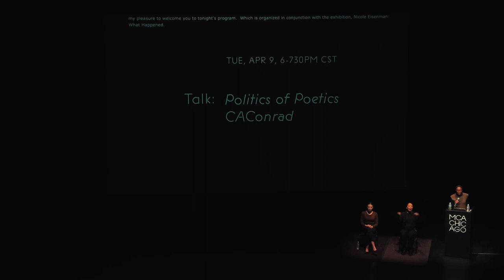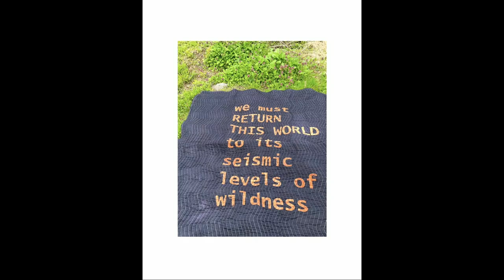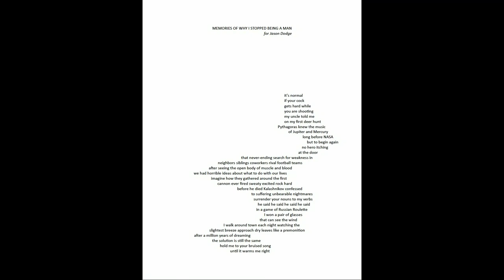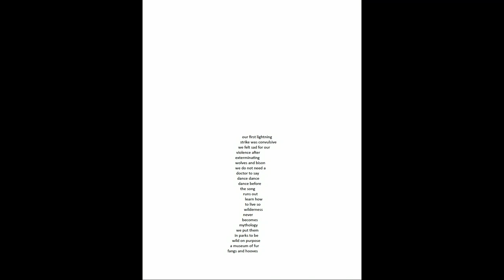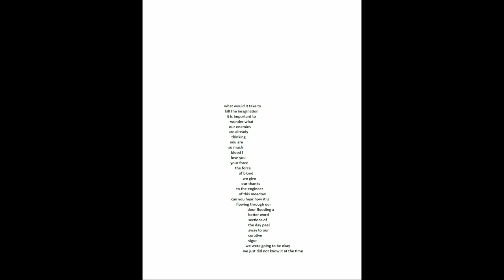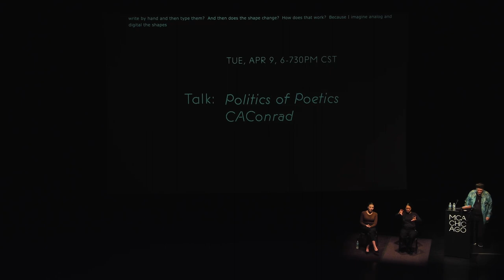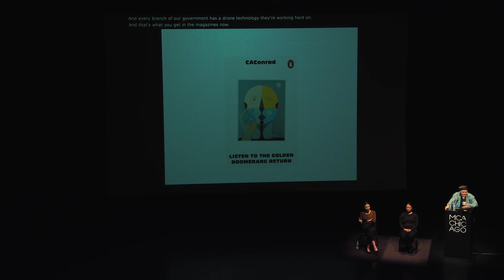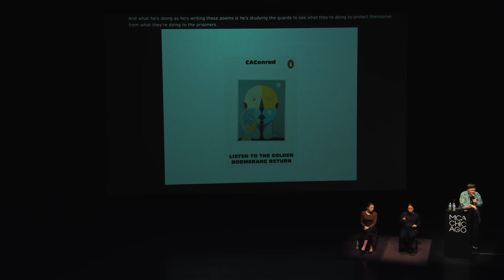Talk | Politics of Poetics: CAConrad